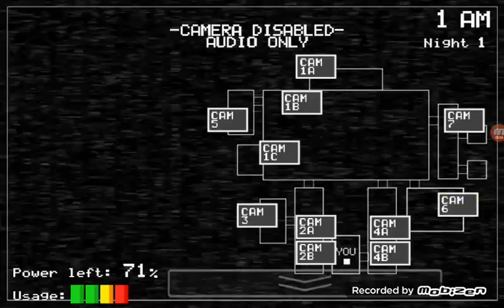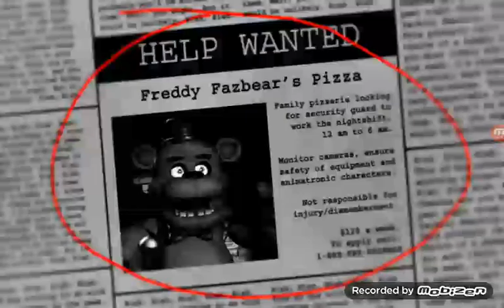Five night at freddy's 1 bölüm 1